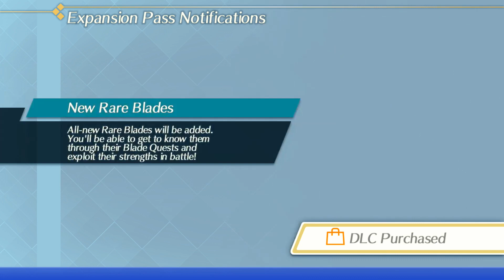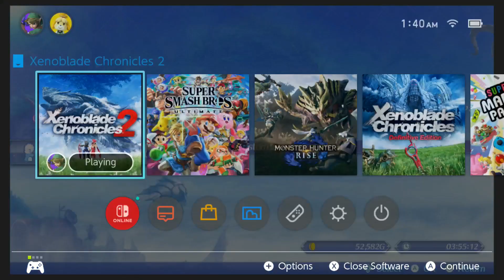XENOBLADE CHRONICLES 2 // Part 2: Land of the Kitty Folk